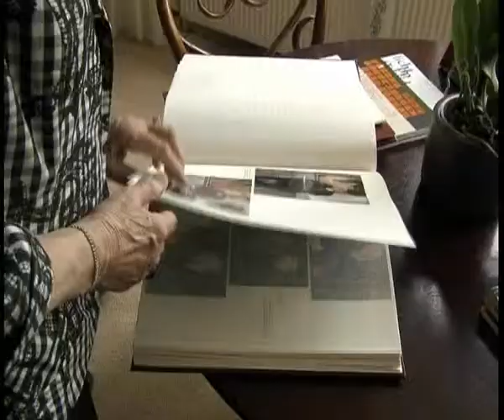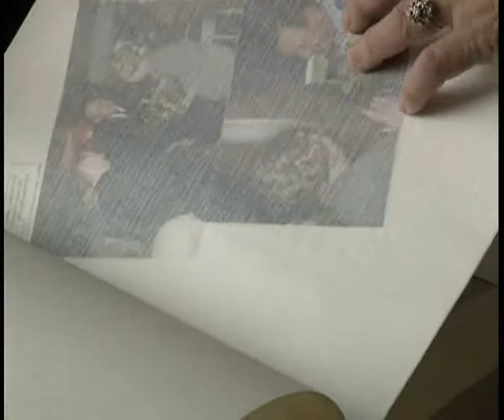Philipsdorp 100 jaar - 28-05-2010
Philipsdorp in Strijp bestaat 100 jaar en dat wordt gevierd met bewoners,  oud-bewoners en met een boek.